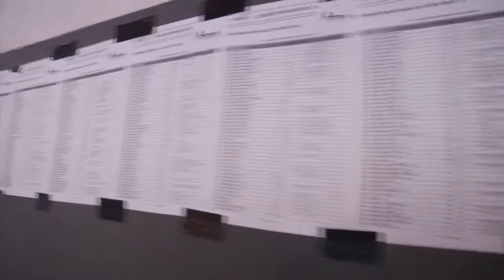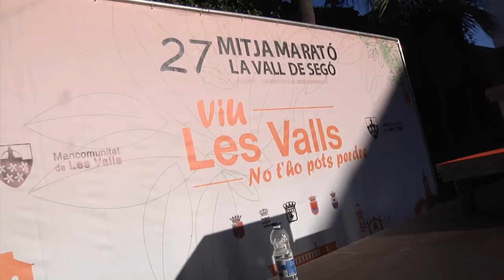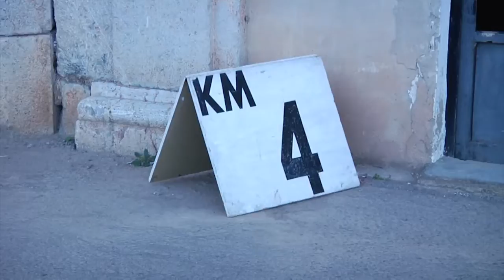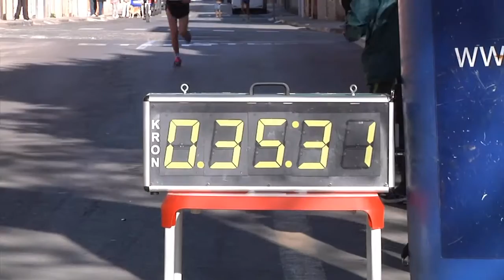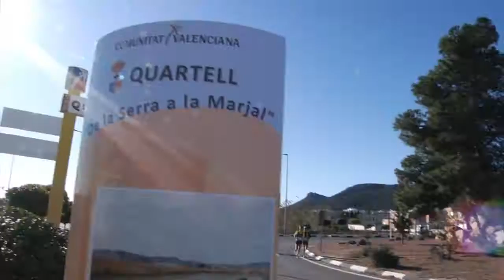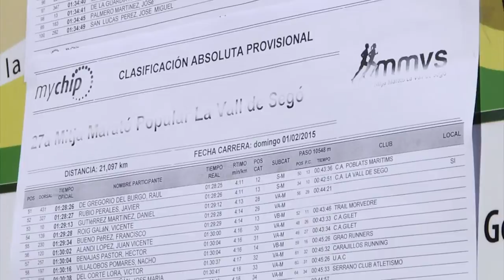programa mitja la vall de sego 2015